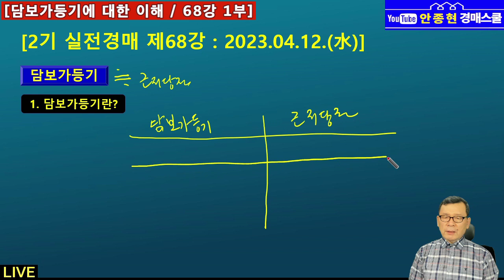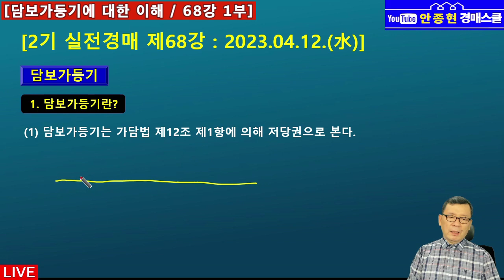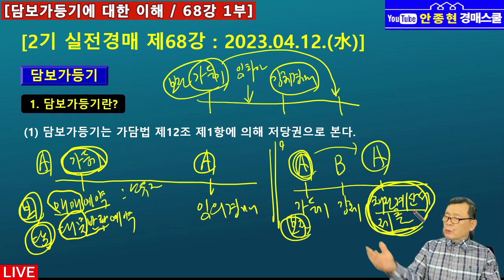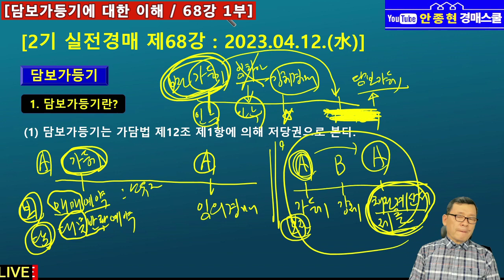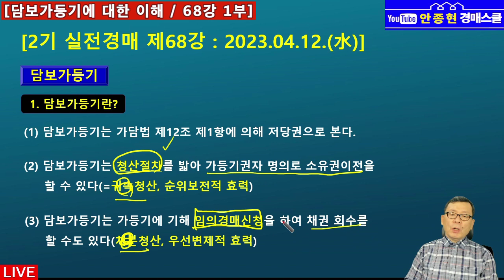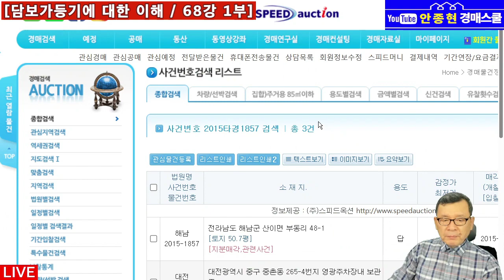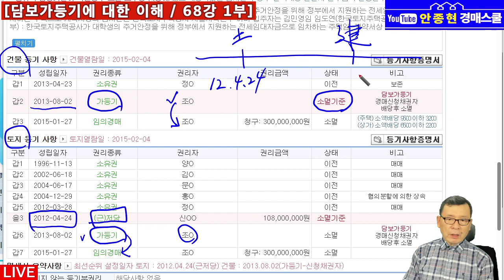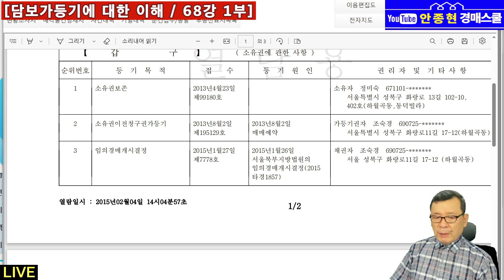[실전 68강 1부] 나는 이렇게 해서 담보가등기를 이해했다. - 1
[영상내용]

1. 2기 경매라방 제68강 1부 편집영상입니다.

2.  안종현이 담보가등기를 어떻게 이해했는지에 대해 관련 경매사례 等을
     가미하여 방송을 진행하였습니다.

1. NAVER 카페 "건강한 부자클럽" 운영중.